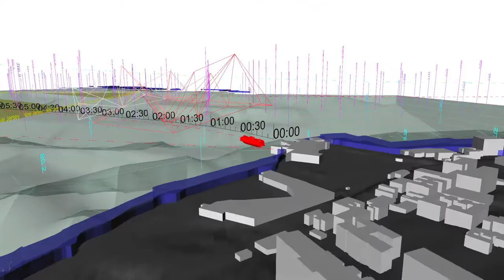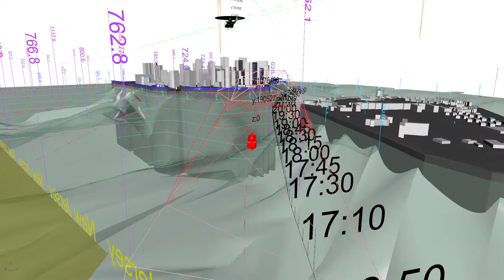Invisible Elements of Staten Island Ferry Road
Music Credic: The Field - Then It's White